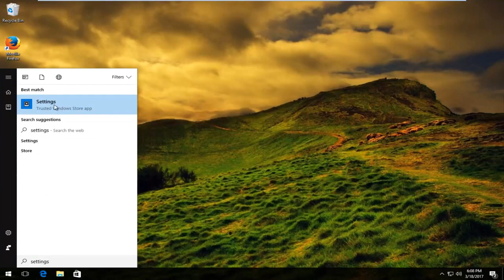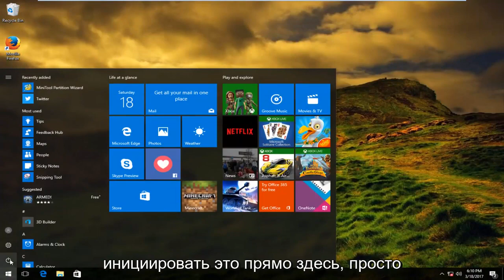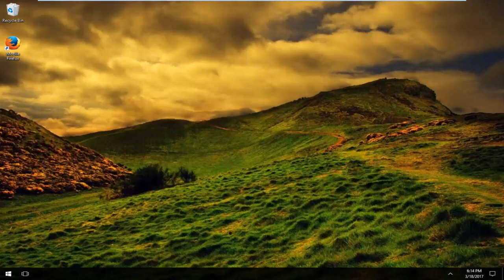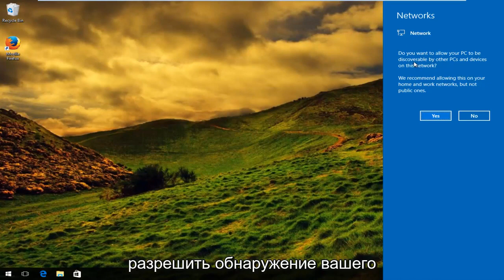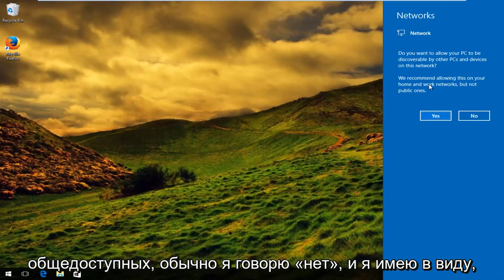Ошибка "Не удается подключиться к этой сети" в Windows 10/11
Не удается подключиться к этой сети — исправить беспроводное подключение

Не можете ввести пароль WiFi? Не удается подключиться к WiFi-роутеру? В этом руководстве должны быть рассмотрены проблемы, если вы не можете получить доступ к своему Wi-Fi-соединению.

Доступ в Интернет имеет решающее значение для многих пользователей, и были сообщения о том, что пользователи получают сообщение «Windows 10 не может подключиться к этой сети» при попытке установить подключение к Интернету. Это может быть большой проблемой, но есть несколько способов решить эту проблему.